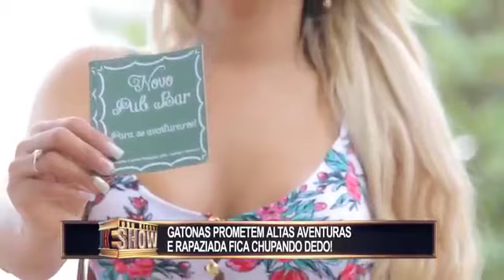Acha que vai se dar bem com duas coelhinhas pra lá de sensuais e acaba chupando o dedo